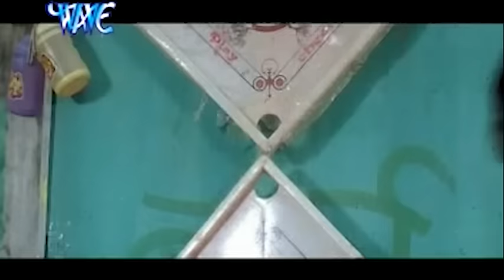नाग देवता 2023 | Pradeep Pandey Chintu का यह फिल्म सबके दिल में सुपरहिट है | Bhojpuri Movie 2023